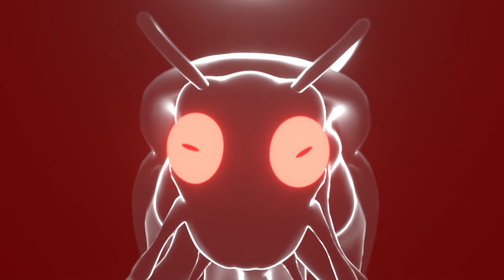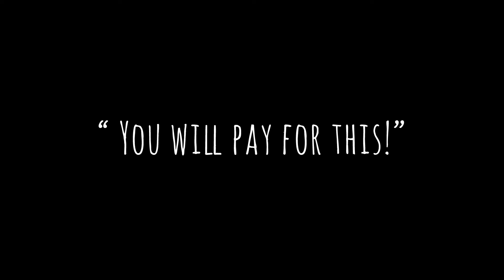Ghost Roach EP4 - Small Revenge (Short Animation Series)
An animation series about a cockroach that became a ghost.
He started to revenge on the person that killed him ... in a very simple way.